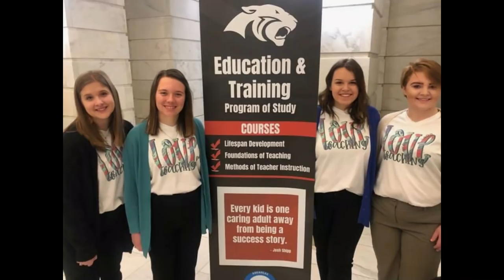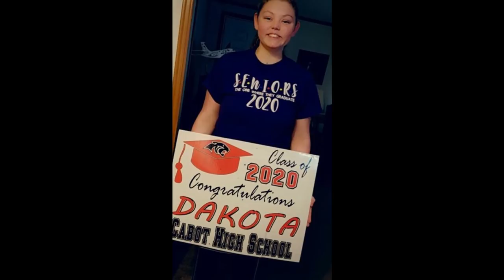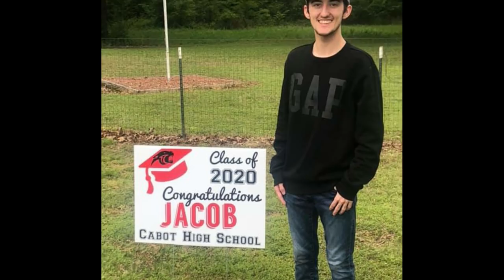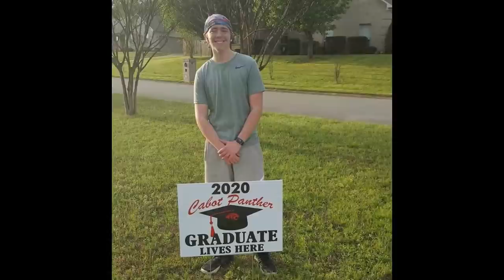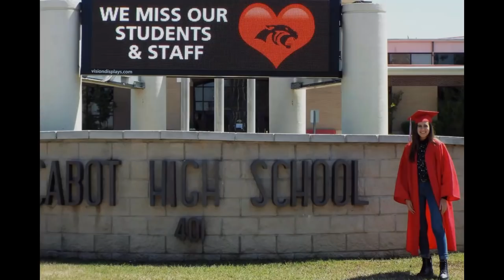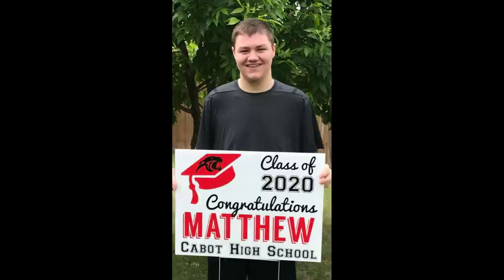2020 Cabot High School Seniors